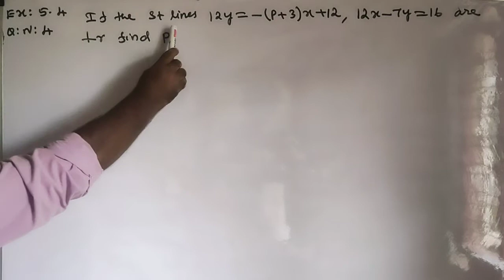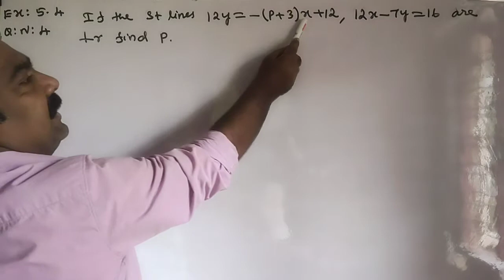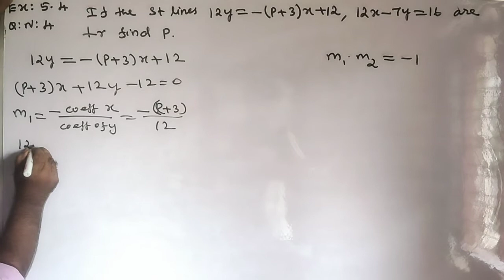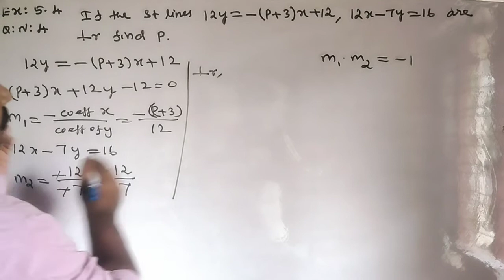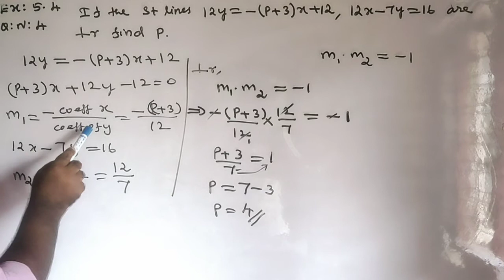#44 | EXERCISE 5.4 Q.NO 4 | 10th Maths